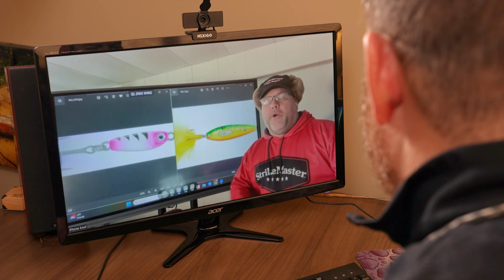Weekly Ice Report Extended Cut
1/19/2024
Caution! There is no such thing as 100% safe ice. Your safety is your responsibility. Check ice thickness frequently. Always confirm local fishing regulations.